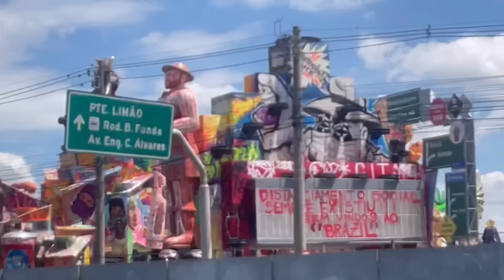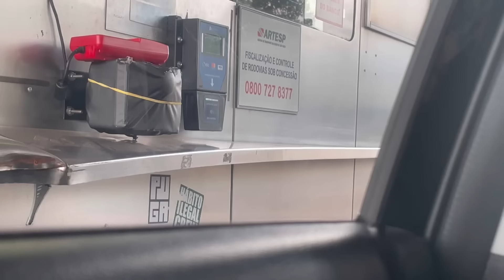OLHA ONDE PASSEI MEU CARNAVAL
mais um vídeo Aqui no canal

🧿 OBSERVAÇÃO 🧿 👇

depois de aprender essa
eceita de geleia de Goiaba nunca mais você vai quer outra..

INGREDIENTES:

03 goiaba com casca
meio kilo de açúcar refinado
01 litro de água

JOGUEI ESSE INGREDIENTE NA PANELA COM ESSA RASPAGEM DA UM BRILHO SURPRIENDENTE NA PANELA
https://

🧿 OBSERVAÇÃO 🧿 👇👇

COMO DEIXAR SUA PANELA NOVA COM

pessoal tudo bem com você vamos para mais um vídeo Aqui no canal

redes socias
alineemacena

https://